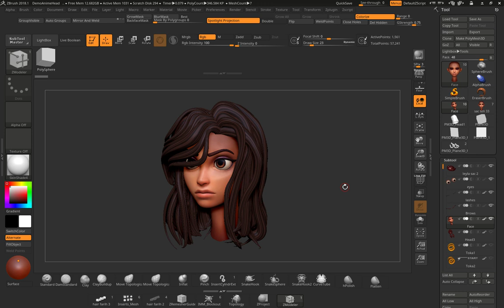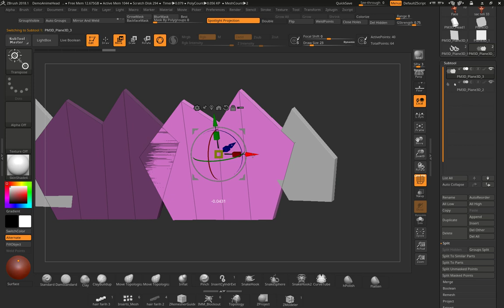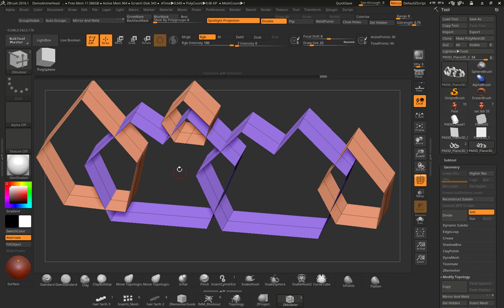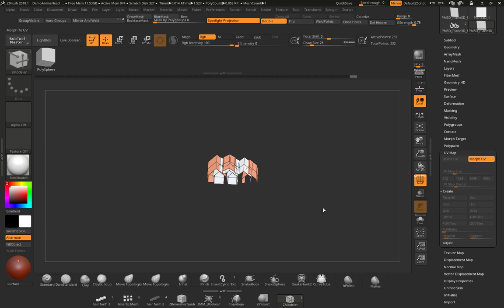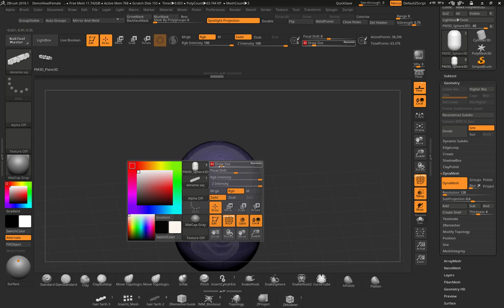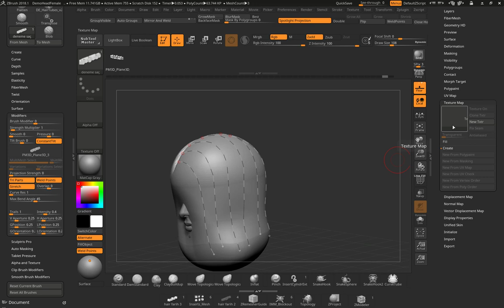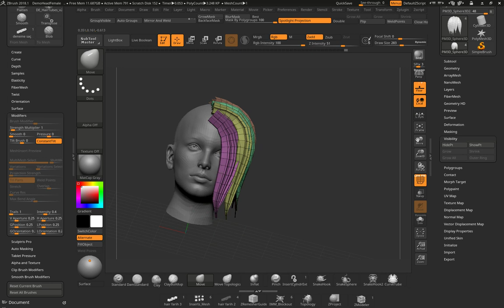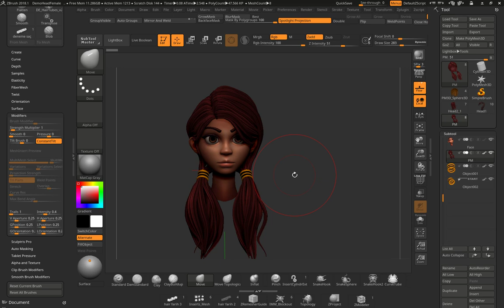Zbrush My hair brush 2 : benim saç fırçam 2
Arkadaşlar bu videomda zbrush ta kendi saç fırçanızı nasıl yapabilirsiniz bunu göstereceğim. Ayrıca saçı yerleştirirken uw map çıkarma, poligroup lama ve ince işcilik nasıl yapılır bunları sizlerle paylaşıyorum. umarım beğenirsiniz. iyi çalışmalar.